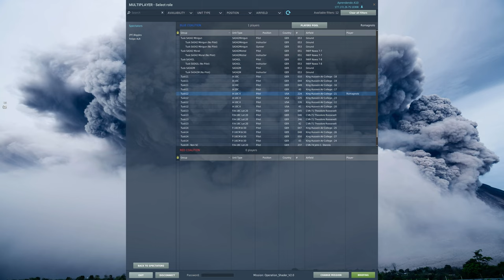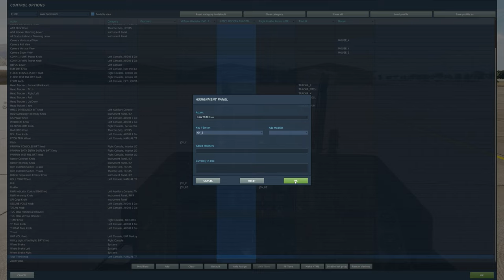MOMENTOS ENGRAÇADOS - 12 - Jogando online com amigos